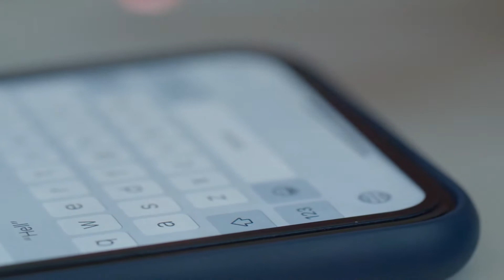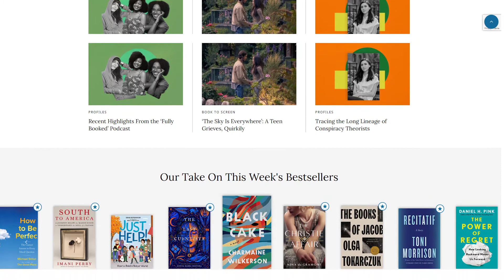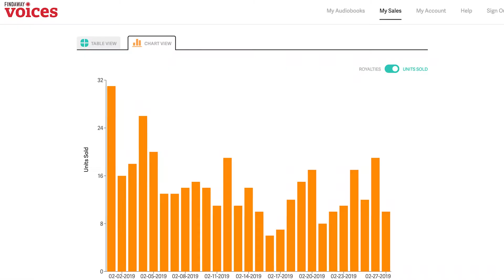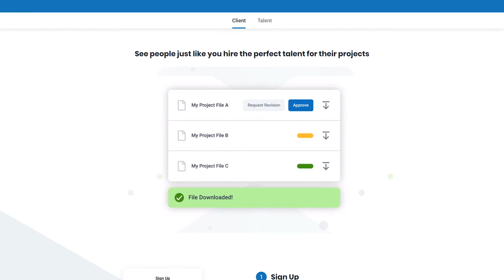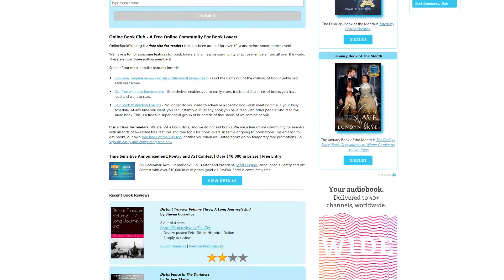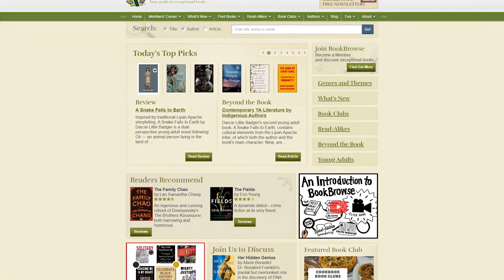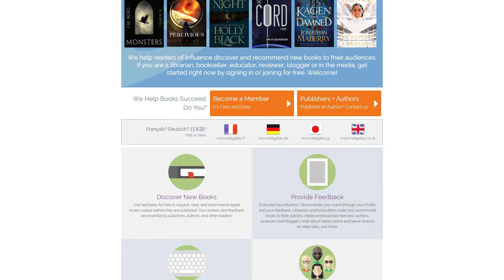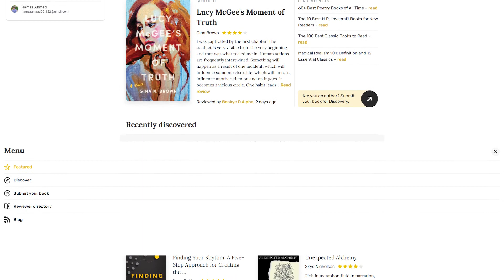Get Paid $250 By Reading - $50 Every Page You Read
Research says that there are 2700 books published on daily basis and that’s why book reviewers are always in demand.

I guess every writer is an avid reader. So, why not get paid for what you like?

I believe the internet has immense opportunities to earn money. All you have to do is look for opportunities in different fields of interest. If you love reading books or have a good voice where you can record your audio then you can make it a side hustle and earn money.

Today I am going to show you how to Get Paid $250 By Reading - $50 for Every Page You Read

Hey, this is my Money Growth Secrets channel and here I'll show you how I make money online and how you can start earning income on the internet fast from today.